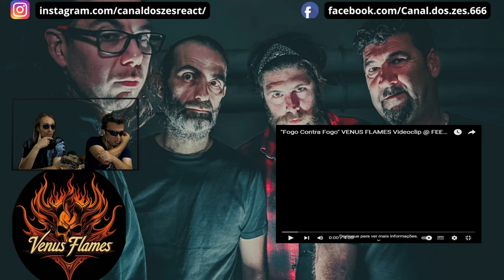Venus Flames - Fogo contra Fogo | Vortex Metal Festival Reaction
In thist channel you can always find good mood, and humor, as well as reacts to music videos.
In this video we will react to a Metal Festival in its first edition called Vortex Metal Festival, which will take place on the 20th and 21st of September in Montijo (Portugal). Where in the first reaction we bring the first band from the Caronte stage which are the Portuguese Venus Flames with the song Fogo contra Fogo, which belongs to the EP Between Mercury and Earth. Recorded, mixed and mastered at FEEDBACK studios in Montijo, May 2015.

Vortex Metal Festival official Youtube page : @VortexMetalFestival

Band's official page youtube: @FEEDBACKPRODUCTIONS